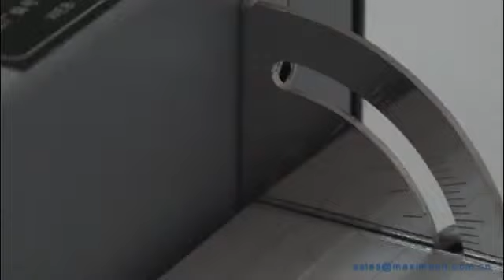Acrylic Bender | Maximach